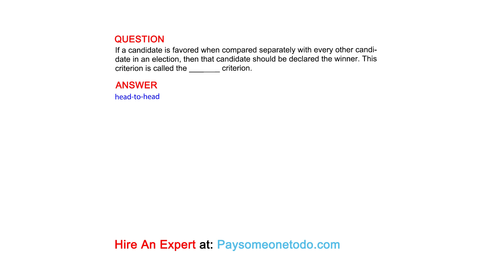If a candidate is favored when compared separately with every other candidate in an​ ...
QUESTION
If a candidate is favored when compared separately with every other candidate in an​ election, then that candidate should be declared the winner. This criterion is called the​ _______ criterion.